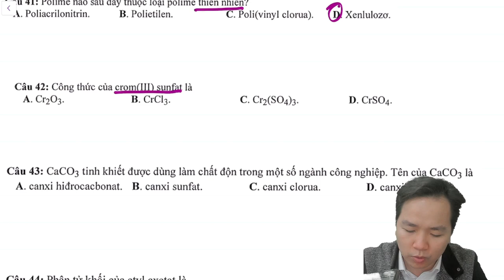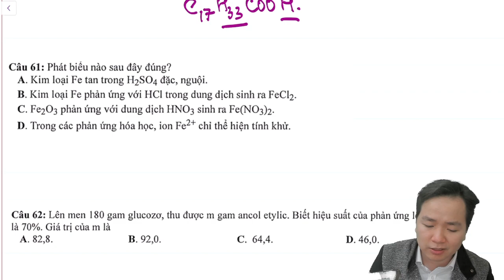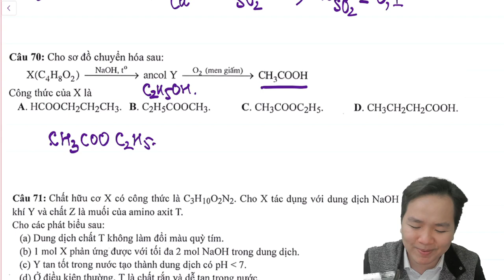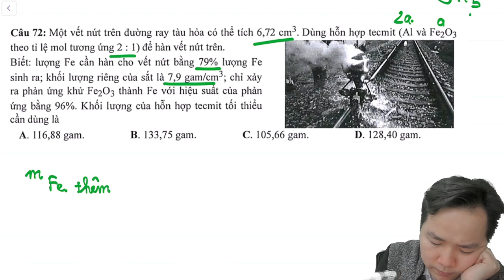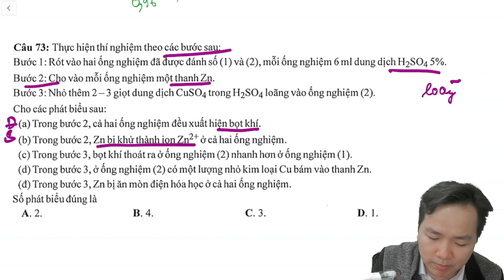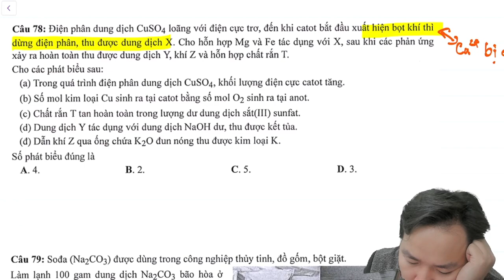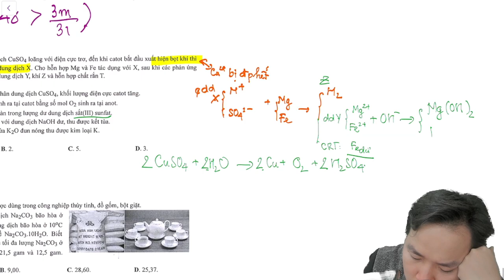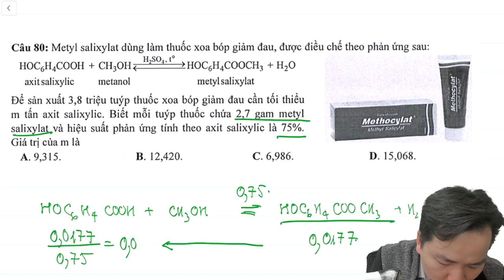[ HÓA 12 ] GIẢI CHI TIẾT ĐỀ THAM KHẢO THPTQG 2024 BỘ GIÁO DỤC SỚM NHẤT